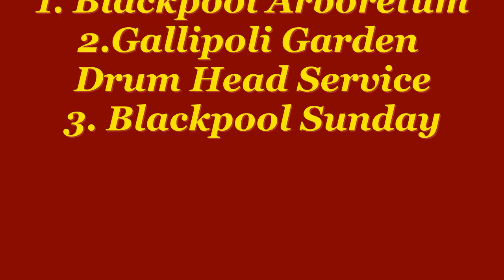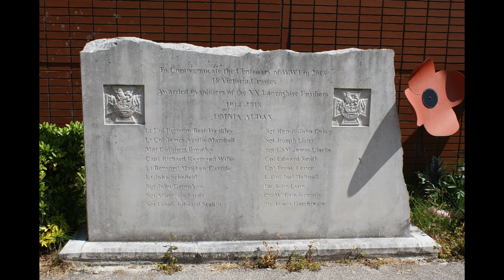Veterans Week 2021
Gallipoli Garden Blackpool